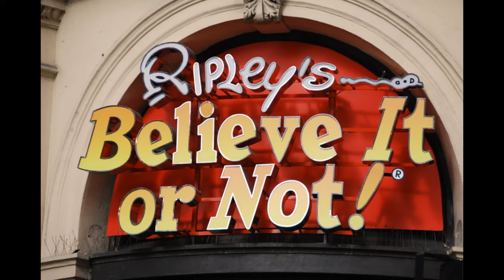LONDON. Believe it or Not! MUSEUM.